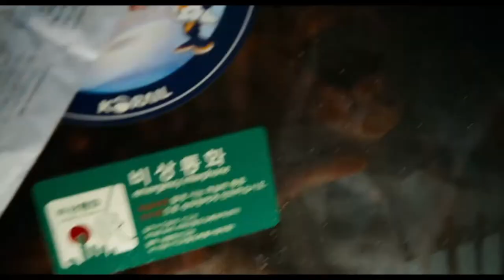First Time Watching *TRAIN TO BUSAN* (Reaction & Commentary)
It's been a long time coming but here is my review for Train to Busan. Hope you folks enjoy!